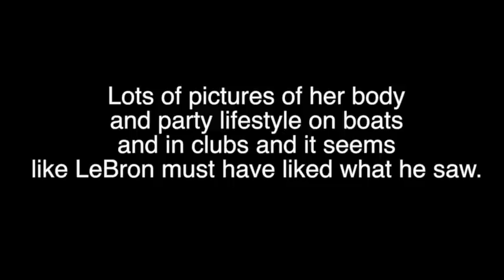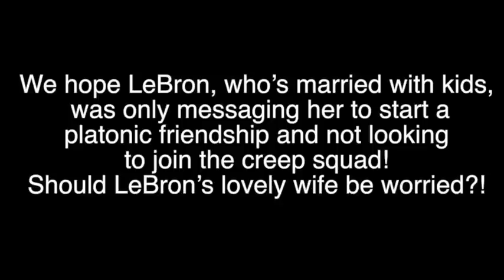Lebron James Responds To Instagram Thot Who Claims He Was Sliding In Her DM's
Well looks like Lebron James is unbothered by the rumors that he allegedly slid into an Instagram models DM's.

LeBron James allegedly sent her a direct message saying “Hey what’s up!” at 5:50pm.

Of all the things for LeBron to do as he’s preparing to go into social media blackout mode, sending a DM to a random 18-year old Instagram model dating another Cleveland athlete an hour before a game – which he dominated) seems questionable on a few levels.

So there’s the possibility that LeBron slipped up. Or somebody with access to his account messed up. Or it’s a photoshop. Or maybe LeBron just likes to send personalized messages to fans who can afford nice seats – he is a businessman first and foremost.

Whatever the truth is, Poyer was still rooting for the Cavs an hour later and then the couple was featured on the kiss cam. Meanwhile, LeBron went for 34 / 6 / 6 on 13-of-16 shooting in a Cavaliers win.